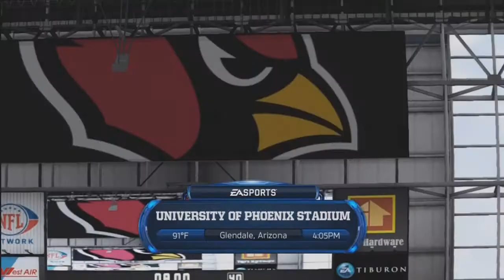Nick Foles Suffers Broken Hand Placed on Injury Reserved. Michael Vick To Start vs. Giants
After Nick Foles broke his throwing hand last week vs the Redskins, Michael Vick gets another chance to be the Eagles starting QB. I think that next season Mike Vick should be the Eagles starting QB only if Andy Reid is not the starting QB.